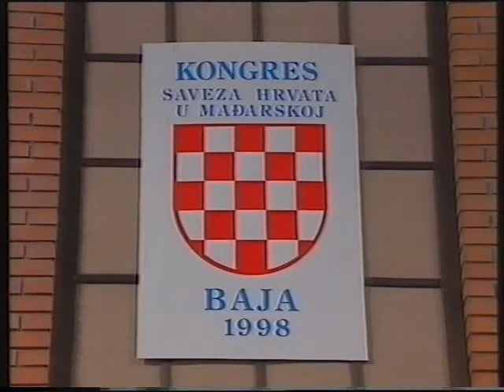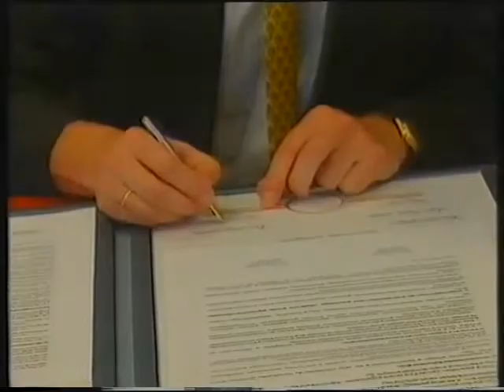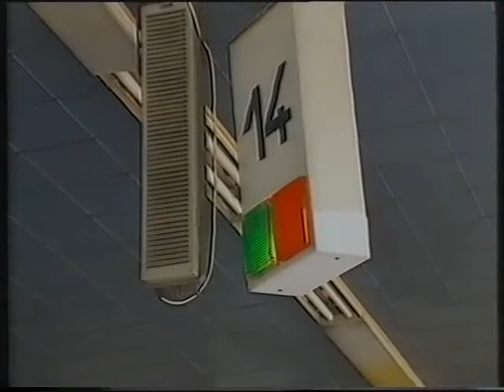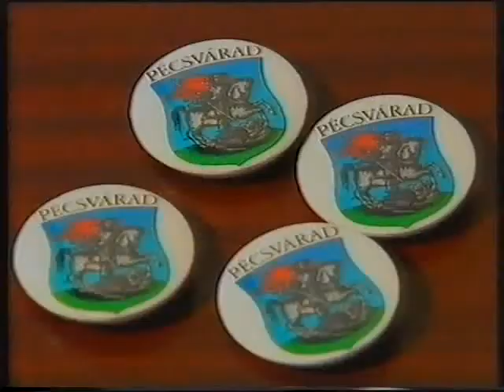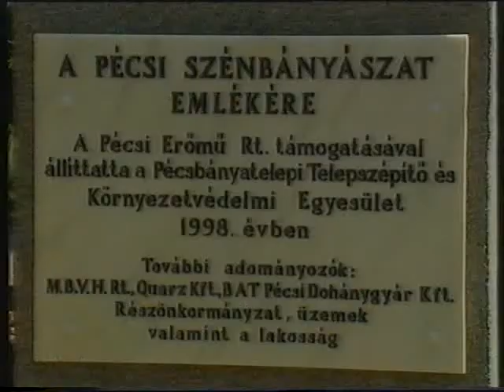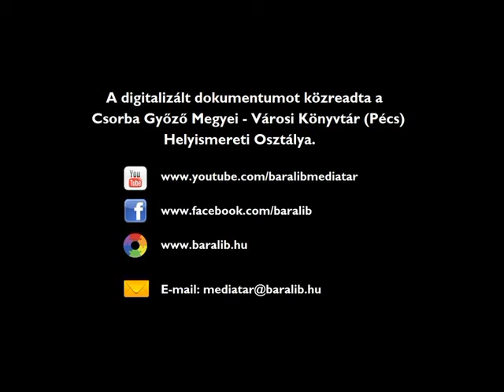Dél-dunántúli Körzeti Híradó – (1998.06.08.) MTV Pécsi Körzeti Stúdió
Baján tartották országos küldöttgyűlésüket a magyarországi horvátok. - Fellbach volt főpolgármestere (F. W. Kiel) Pécsre látogatott. - Testvérvárosi szerződést kötött a Lyon Péccsel ; megszólal Eva Barre, Lyon főpolgármesterének magyar származású felesége. - Vajszlóról elszármazottak hétvégi találkozója ; megszólal Özv. Visnyei Ferencné, Svédország. - Szoborállítás Bicsérden ; megszólal Soltra Elemér, képzőművész. - Pécsvárad: regionális idegenforgalmi tervek ; megszólal Hegyi Zsuzsanna, ügyvezető igazgató, Dél-Dunántúli Idegenforgalmi Kht. - Pécsbányatelep: bányászemlékmű avatás ; megszólal Vanyúr István, szigetvári szobrász.

rend. Budai Adrienn, szerk. Reil József, műsorvez. Körmöczi Zsuzsa, riporter Csutorás Róbert, Élő Gábor, Fábos Erika, Kurucz Gyula, Szeiberling Krisztina, Szilvási Ildikó, stúdióvez. Békés Sándor, gyártásvez. Bikádi Mihály, műszaki vez. Horváth László, operatőr Baróti Gábor, Csorba Péter, Szita László